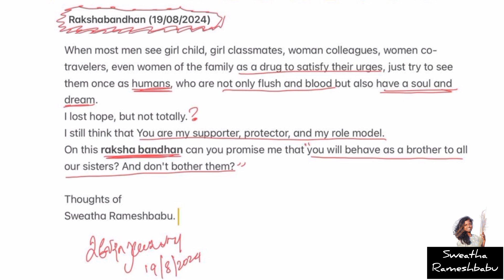Rakshabandhan promise | Rape cases | Let's talkout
Let's spread humanity.